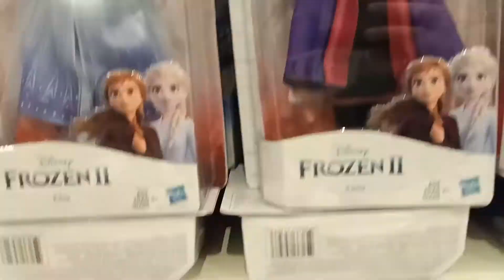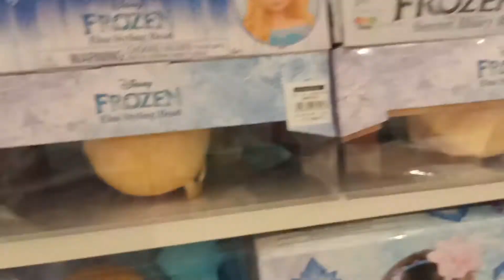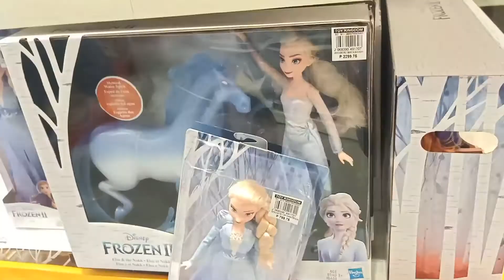FROZEN 2 Movie | Frozen II Toys and Merchandise at Toy Kingdom | Anna and Elsa Toys | Jelyn Cas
We watched Frozen 2 Movie at Directors Club.
This is the best movie of the year! Promise!
After watching, Princess AJ roam at Toy Kingdom to buy some Frozen 2 Toys and Merchandise.